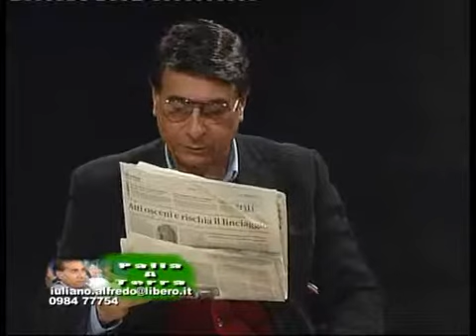Palla a terra 4/4/2010 parte 2 di 5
Palla a terra su Pescara - Cosenza